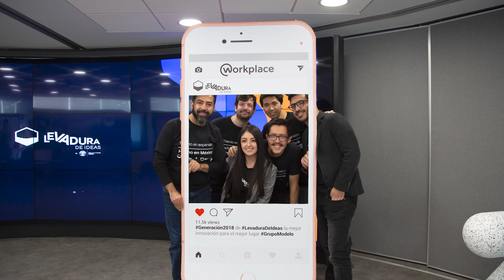Learn why AB InBev chose Datagran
Rodrigo Maza, Head of Zx Ventures-AB InBev, the world biggest beer company, explains why they are deploying Datagran's technology across the company.